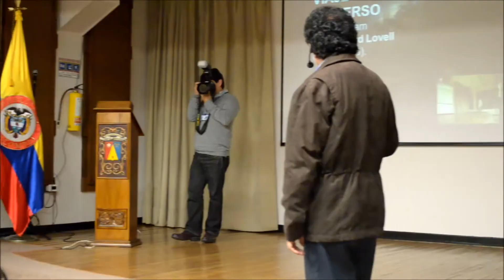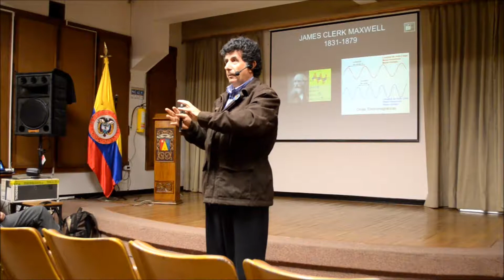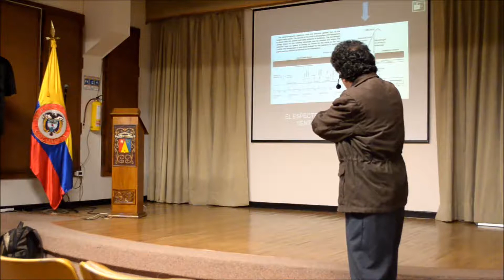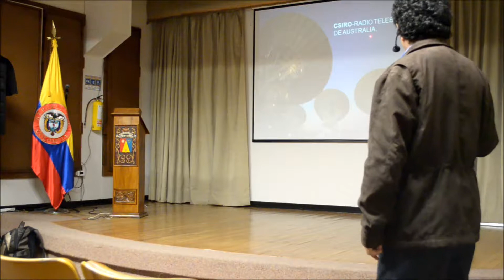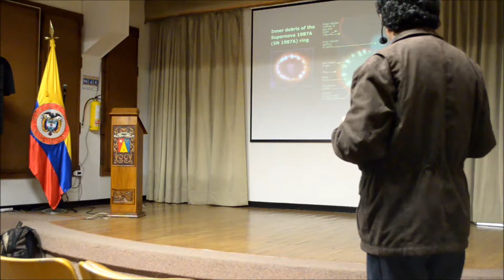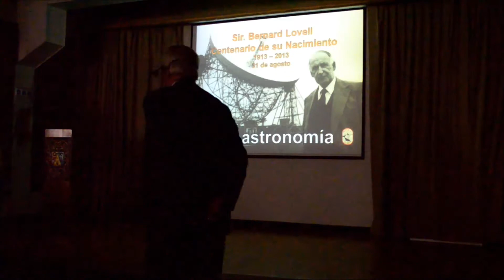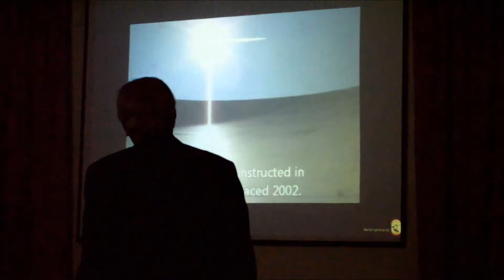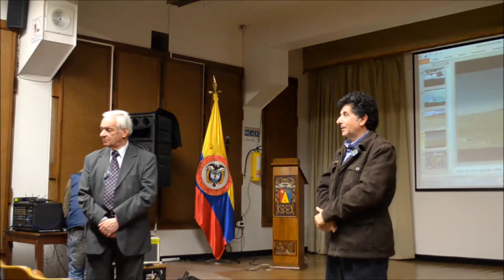"RADIO ASTRONOMIA" Miércoles del Museo. 14 agosto 2013.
Esta conferencia fue realizada el 14 de agosto del 2013, con la colaboración del señor GABRIEL JAME GÓMEZ CARDER, -ex director del Planetario de Medellín "Jesús E. Ramírez G." Asesor del Parque Explora en Medellín- y del invitado especial el Dr. JORGE REYNOLDS -Creador del Marcapasos artificial-.

Realizada en el Auditorio Hermano Daniel, Universidad de La Salle, Sede La Candelaria, de Bogotá.